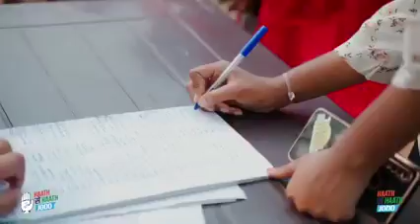Haath Se Haath Jodo, Aldona | Goa Congress